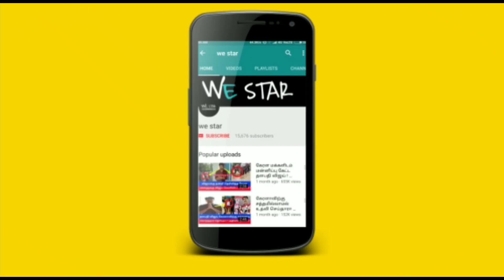2வது முறை நாழிக்கிணற்றில் நடந்த சம்பவம் !திருச்செந்தூரில் அதிர்ச்சி சம்பவம் ! வெளியான வைரல் வீடியோ!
மீண்டும் 2வது முறை நாழிக்கிணற்றில் நடந்த சம்பவம் ! திருச்செந்தூரில் நடந்த அதிர்ச்சி சம்பவம் ! வெளியான வைரல் வீடியோ !